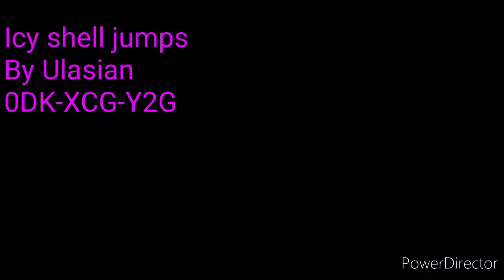Smm2 Kaizo FIRST CLEAR HYPE /TS speedruns: LeoX2, splasherGM, Ulasian.